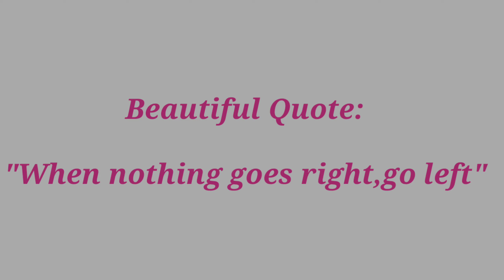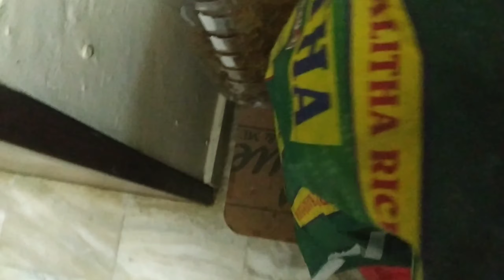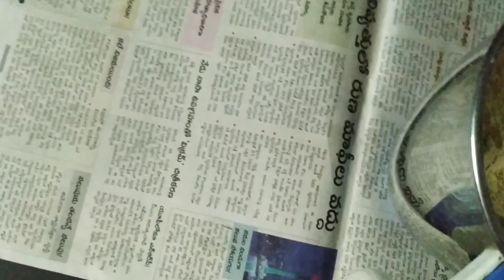Uggu how to prepare uggu for 6 months babies/infant baby food/uggu with 5 ingredients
Hi friends,

Welcome to my channel today I upload my baby food to you with just 5 ingredients in easy way.Hope you guys like the video and support me by giving 👍 and subscribe to my channel.

Thanking you,
Mounika